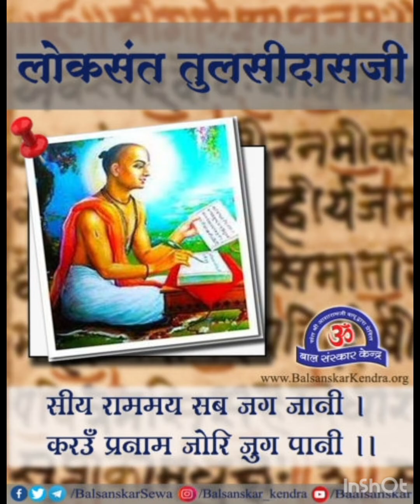Tulsi Daas ji dwara rachit Dohawali. Doha-No 126-133. Part - 16.